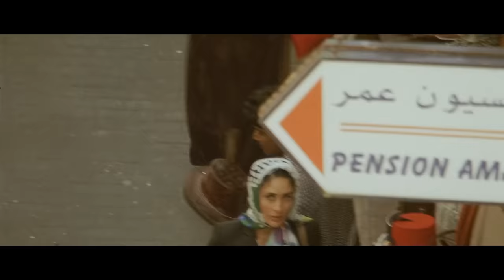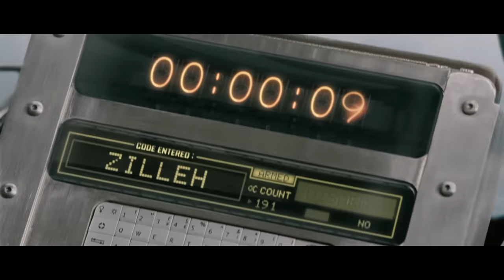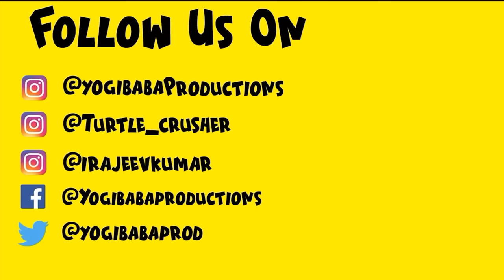AGENT VINOD : REWIND | YBP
Written By: Yogesh sharma, Anny K
Narration by  : Rajeev Kumar ,  @Kaafichanchal   @annyk
Edited By: Yogesh Sharma, Siraj saifi
Background Score: Rajeev kumar
Mixing Mastering: Anny K

Parody Songs by -  @annyk